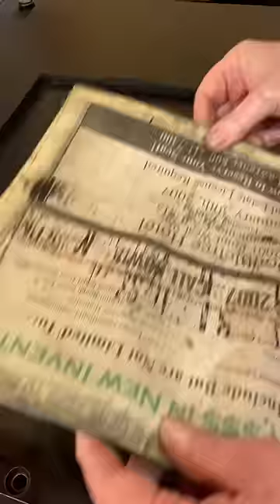Howard prints a big Hi! for Say Hi Day (June 11)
June 11th is Say Hi Day! This day is a public awareness campaign that aims to remind people that one simple word of a greeting can improve an individual’s day and honors the memory of Joseph Anthony Cinotti (the Say Hi Foundation Inc. was founded in 2019).

Why say hi when we can letterpress print it? In this video, Howard uses wood type made 120 years ago to print “Hi!” with our Washington hand press.